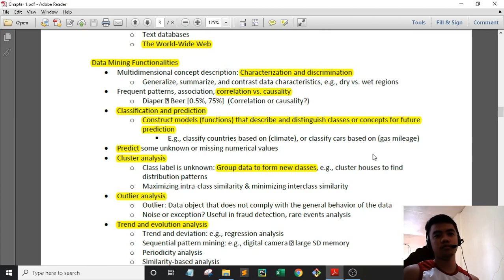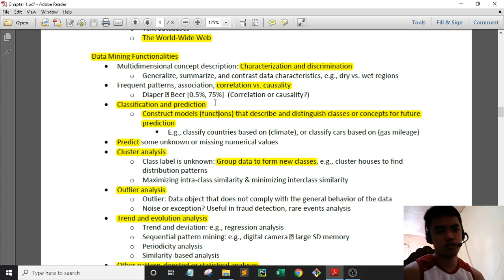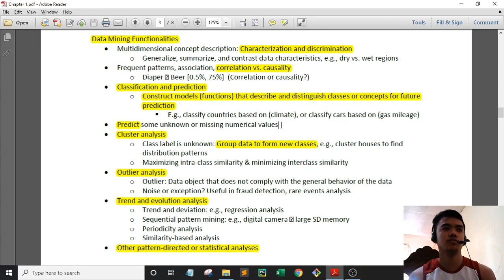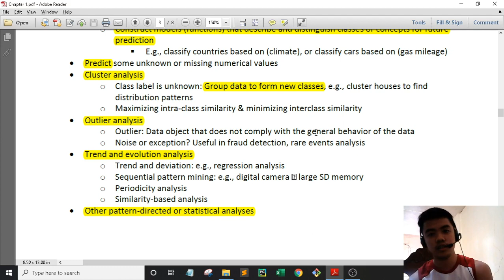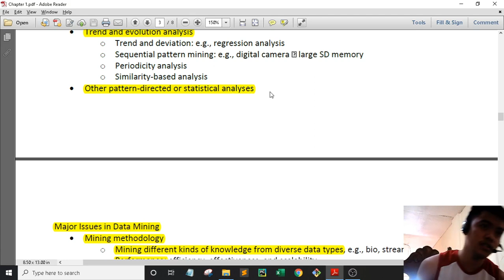Analytics Modeling | 4. Data Mining and its Functionalities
I do not own the material. The lecture from the video was from my course Fundamentals of Analytics Modeling.